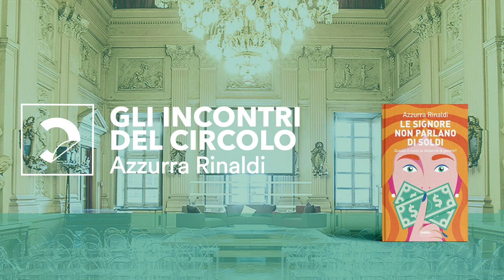Azzurra Rinaldi | Le signore non parlano di soldi (Fabbri)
Azzurra Rinaldi presenta "Le signore non parlano di soldi" (Fabbri) con Francesca Fiore e Sarah Malnerich (@mammedimerda), nell’ambito di Mind the Gap. Storie sovrapposte (30/03-2/04).

L’economista scardina il tabù per cui le “signore” non possono parlare di soldi analizzando perché la discriminazione di genere non convenga neanche al portafoglio, attraverso i temi della cura non retribuita, della violenza economica, dell’emancipazione.